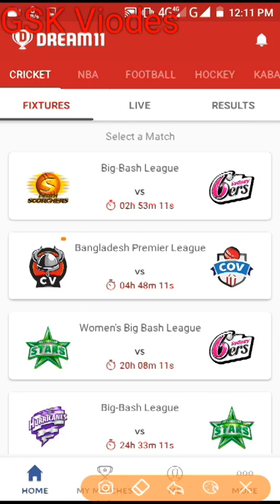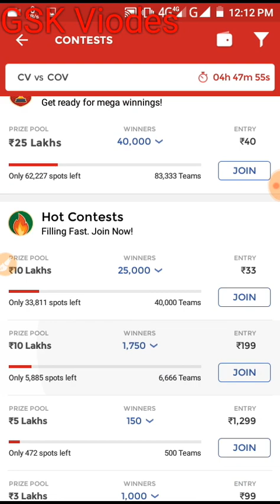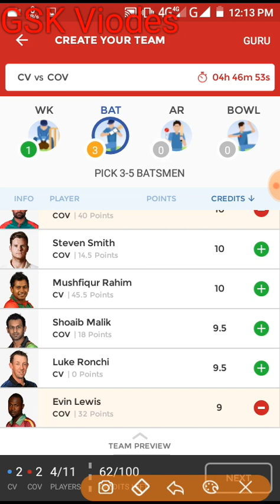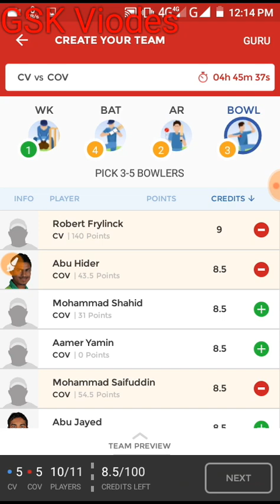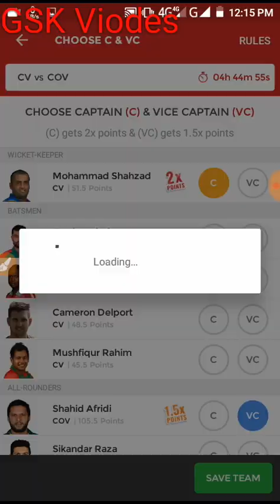CV vs COV dream11 team and News | Bangladesh premier league | BPL 2019